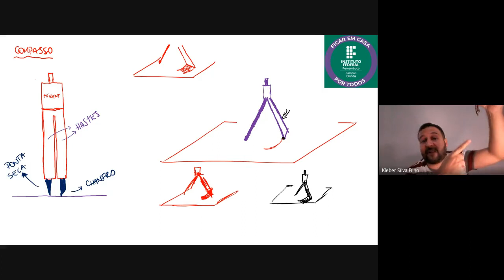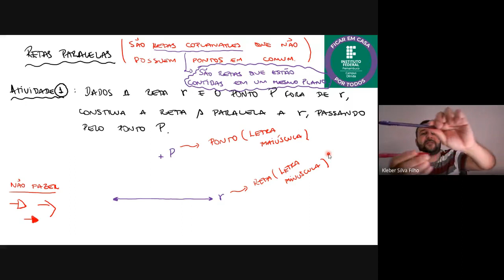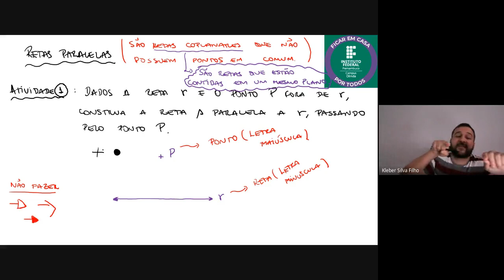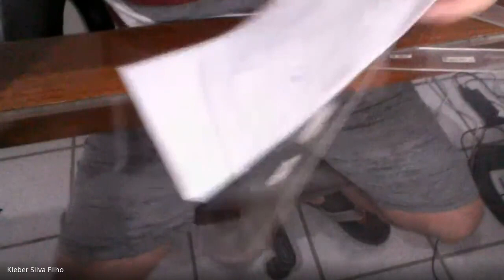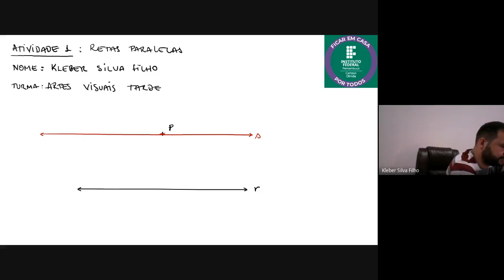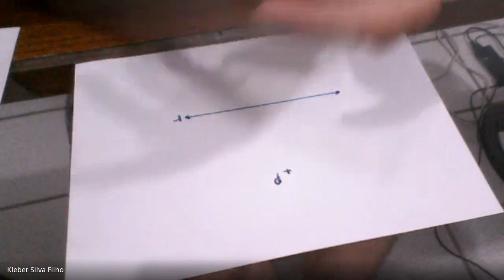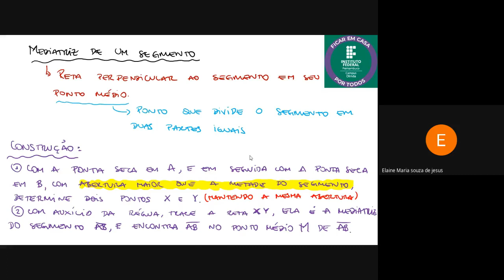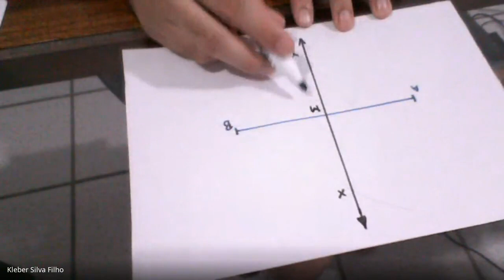AULA AV TARDE 28 04 21